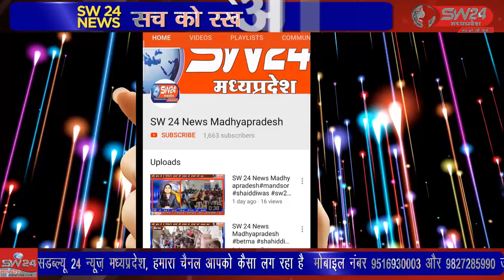उज्जैन शहर की प्रमुख सड़कों पर उज्जैन पुलिस के द्वारा अब शक्ति के साथ कार्यवाही की जा रही है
उज्जैन शहर की प्रमुख सड़कों पर उज्जैन पुलिस के द्वारा अब शक्ति के साथ कार्यवाही की जा रही है तेज गति से आने जाने वाले वाहनों को रोककर स्पीड को कैमरे में रिकॉर्ड कर प्रभावी कार्यवाही की जा रही है उज्जैन से विरेन्द्र शर्मा की रिपोर्ट